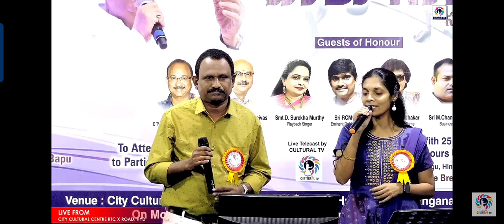Jim Jim tararee